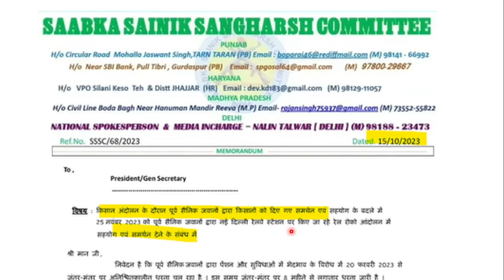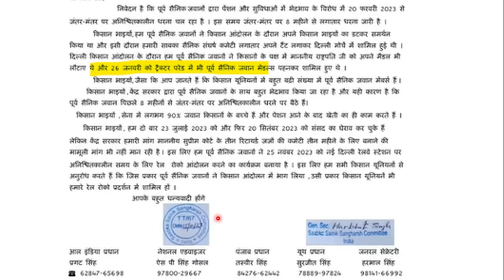25 Nov रेल रोको OROP/MSP आंदोलन, 300 ट्रेक्टर तैयार, किसानों का पूरा समर्थन, जारी हुआ किसानो का पत्र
25 Nov रेल रोको OROP/MSP आंदोलन, 300 ट्रेक्टर तैयार, किसानों का पूरा समर्थन, जारी हुआ किसानो का पत्र

IMPORTANT LINKS
NOTIFICATION-

100% EX- SERVICEMEN JOB/ ONLY FOR EX-SERVICEMEN JOB